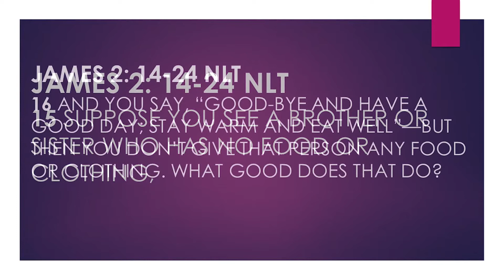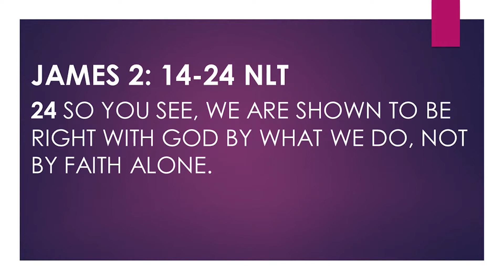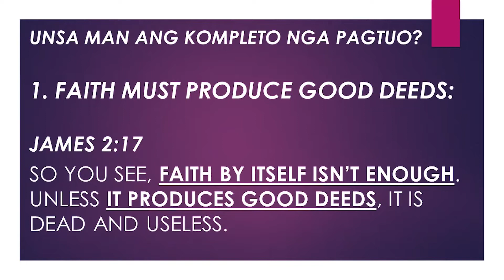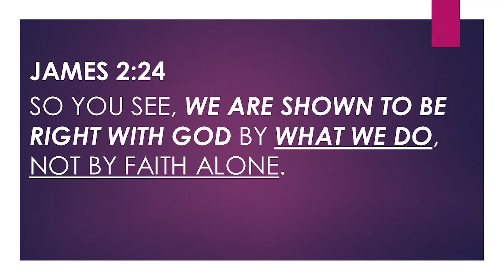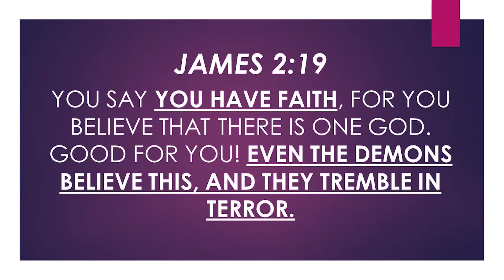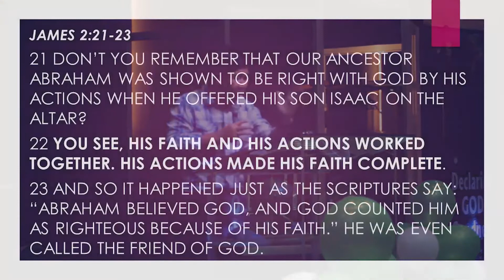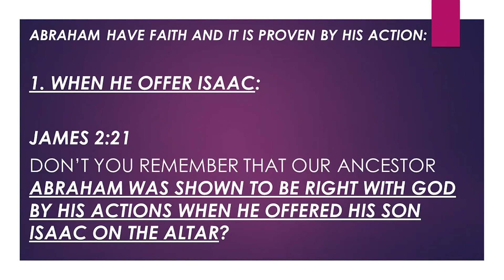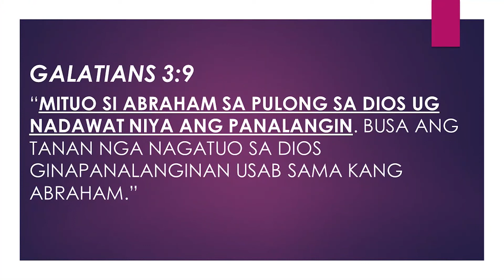The Complete Faith (Series 2) || BASOPI Main Church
ALIGNING OUR ACTION ACCORDING TO OUR FAITH
The Complete Faith (Series 2)
by Ptr. Glenn Boy Gloria